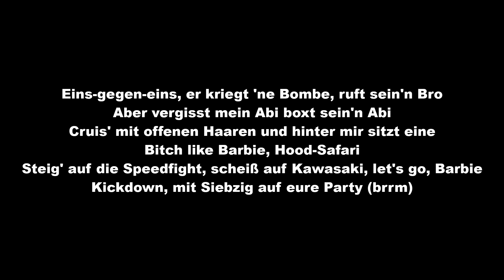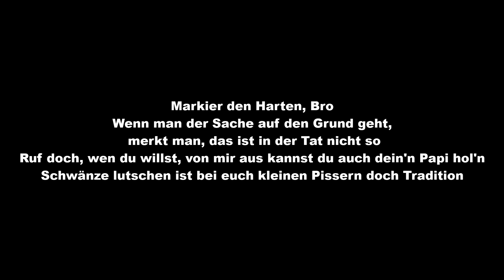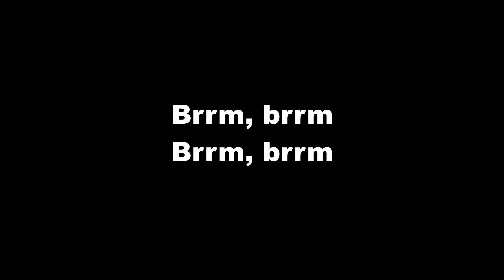Apache 207 - ROLLER (Lyrics)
Lyrics:

[Songtext zu „Roller“]

[Intro]
Lucry
Suena

[Part 1]
Warum fickt ihr Kopf, Kopf, mein'n Kopf?
Was Gucci-Sandalen? ich trag' sie nur aus Trotz, Trotz
Trotzdem machen sie mir nach, kann's nicht glauben, lieber Gott
Gott sei Dank schützt du mich, wenn meine Wespe mal wieder rollt
Wenn sie rollt (brrm)
Bin auf dem Weg
Mit meinem Baby, sie sticht zu, geht besser aus dem Weg
Mit zehn PS in deine Stadt, es wird nicht angenehm
Zähl' auf meine Wespe und jetzt bringt sie euch zum Schafe zähl'n
Na-na-ne (na-na-ne)
Eins-gegen-eins, er kriegt 'ne Bombe, ruft sein'n Bro
Aber vergisst mein Abi boxt sein'n Abi
Cruis' mit offenen Haaren und hinter mir sitzt eine
Bitch like Barbie, Hood-Safari
Steig' auf die Speedfight, scheiß auf Kawasaki, let's go, Barbie
Kickdown, mit Siebzig auf eure Party (brrm)

[Hook]
Sie machen Fotos, Taschen platzen, aber Apache bleibt gleich (brrm)
Brudi, ich muss los, wenn die Roller wieder schrei'n (brrm)
Reden mir von Koks und von Messerstecherei'n (brrm)
Doch sie müssen los, wenn unsre Roller wieder schrei'n (brrm, brrm)
WERBUNG

[Post-Hook]
Apache bleibt gleich (brrm, brrm)
Apache bleibt gleich (brrm)

[Part 2]
Markier den Harten, Bro
Wenn man der Sache auf den Grund geht, merkt man, das ist in der Tat nicht so
Ruf doch, wen du willst, von mir aus kannst du auch dein'n Papi hol'n
Schwänze lutschen ist bei euch kleinen Pissern doch Tradition
Macht nicht so
Party-Hoes
Seh'n mich im Unterhemd, schiel'n zu mir rüber, sie checken mein'n Body aus
Bitch, 105 Kilogramm Definition ohne Kardio
Ob du's willst oder nicht, Bro, Apache läuft ab heut im Radio
Da-di-oh (brrm)

[Outro]
Brrm, brrm
Brrm, brrm